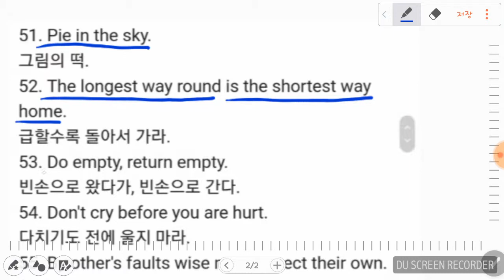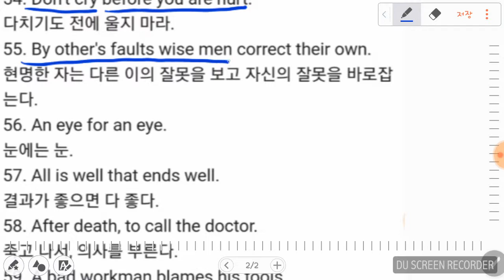[41-60번 정상속도]수능&중고등 듣기에 가장 많이 나오는 영어속담100개(원어민들이 가장 많이 아는 속담모음)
🌟 모든 분들께 선물을 드립니다.

☃️영어의 힘!
☃️독서의 힘!
☃️지혜의 힘!

넘치는 우주의 힘들을 모든 분들께 무료로 드립니다.

:*:스노우 후원하기:*:

💖스노우 잉글리쉬는,
유료회원 사이트나 유료인강을 별도로 운영하지 않습니다.

💖필요한 모든 강의는 100% 무료로 제공합니다.
더 배우고 싶은 부분이 있으면 댓글로 요청해주세요.

☆ 후원 방법 안내 ☆

1. 후원계좌 안내: 우리은행
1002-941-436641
이은정

2. 마음후원: "고마워요~!"
라고 마음으로 응원해주세요!
[좋아요]와 [구독버튼]도 함께 눌러주세요^^

(후원금이나 따뜻한 마음을 보내주시면 꾸준한 강의제작에 도움이 되며, 후원금은 형편이 어려운 아이들을 위해 쓰입니다.)

♡We offer 100%-free lecture.

Wooribank (South Korea)
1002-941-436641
EUN JEONG LEE